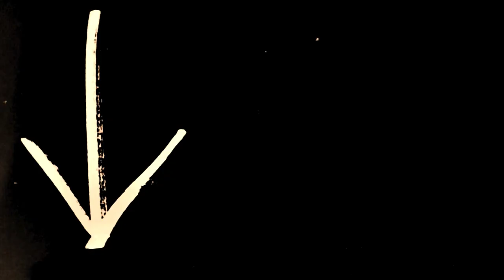Kulak - What if Mozart made Techno